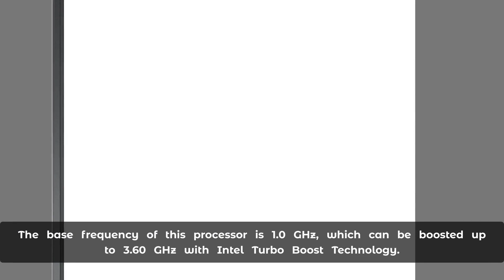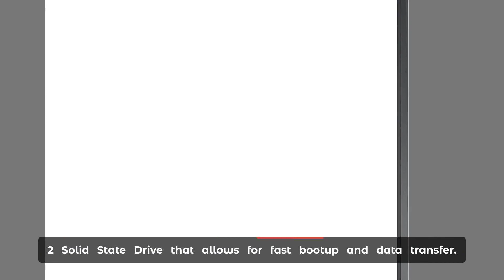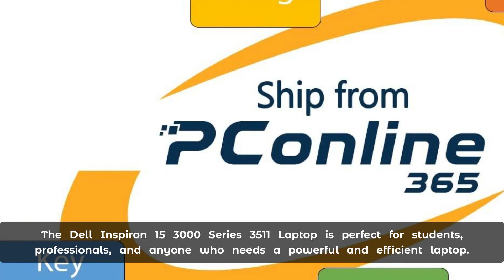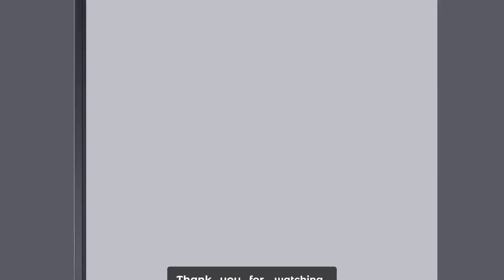Dell Inspiron 15 3000 Series 3511 Review: Powerful, Efficient, and Packed with Features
Dell Inspiron 15 Full-Review

The Dell Inspiron 15 3000 Series 3511 Laptop is a powerful and efficient laptop that provides an immersive viewing experience with its 15.6-inch FHD Anti-glare LED Backlight Narrow Border WVA Touchscreen display. It is powered by an Intel Core i5-1035G1 Quad-Core Processor with 4 cores, 8 threads, and a 6MB L3 cache that can be boosted up to 3.6 GHz with Intel Turbo Boost Technology. The laptop comes with 32GB high-bandwidth RAM and a 1TB PCIe NVMe M.2 Solid State Drive that allows for fast bootup and data transfer. Additionally, the laptop features 1 x USB-A 2.0, 2 x USB-A 3.2, 1 x HDMI 1.4, 1 x Headphone & Microphone Audio Jack, and an SD card reader for connectivity. The Dell Inspiron 15 3000 Series 3511 Laptop is perfect for students, professionals, and anyone who needs a powerful and efficient laptop with a long battery life, and is priced at $589.99.